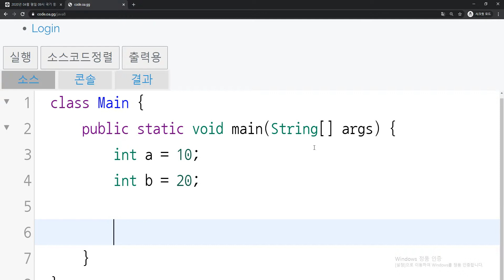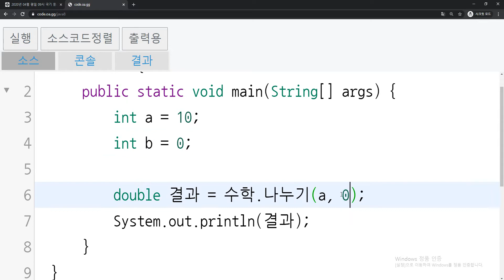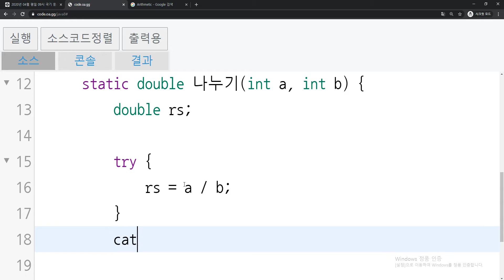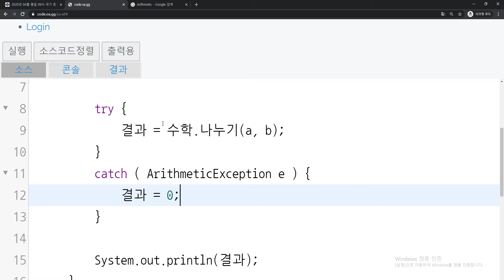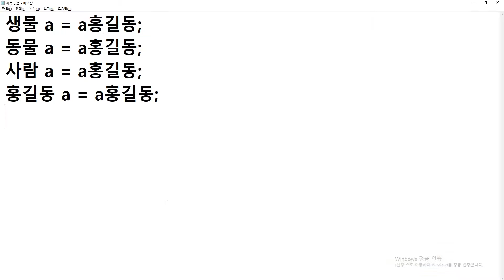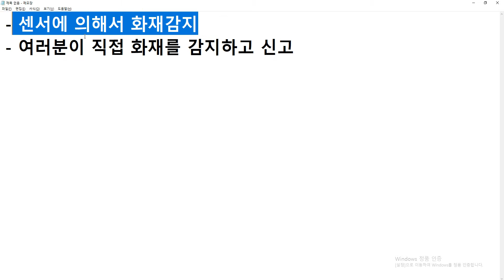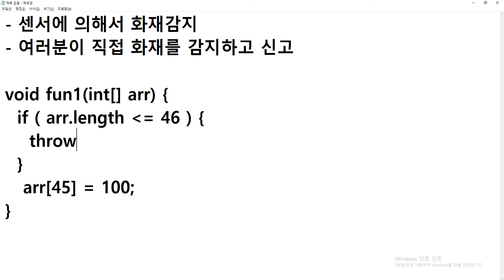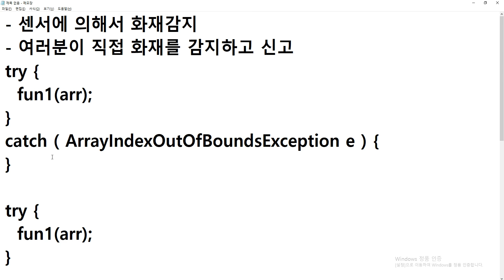2020 06 01, 자바, 개념, 예외처리